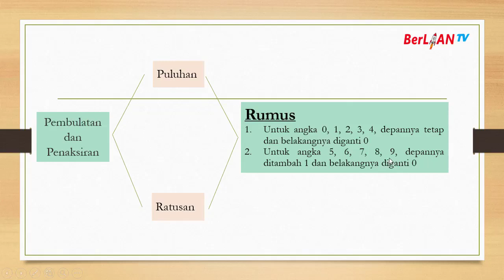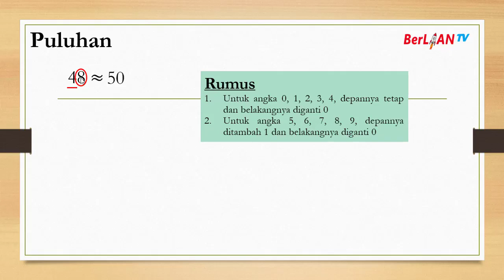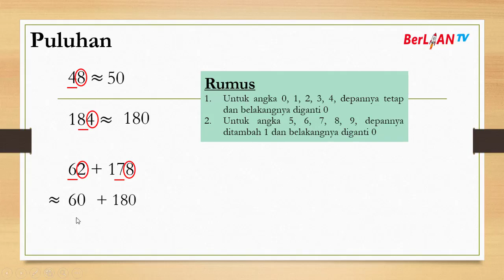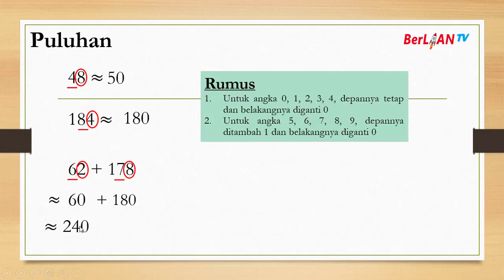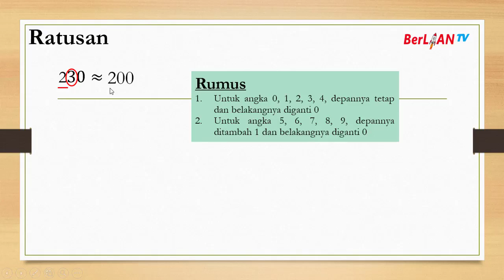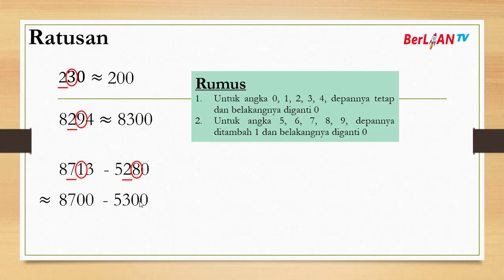Penaksiran Bilangan Cacah - Matematika Kelas 4 SD | BerLIAN School